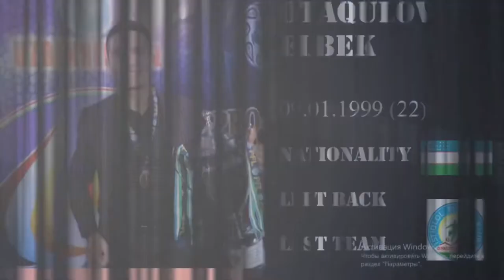Elbek Otakulov Left Back